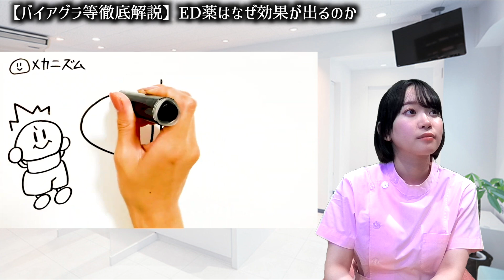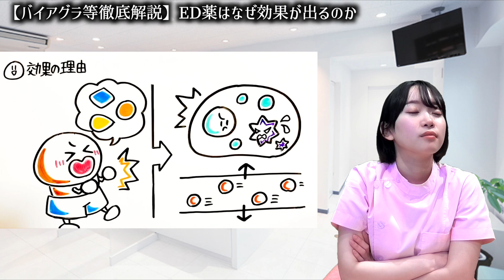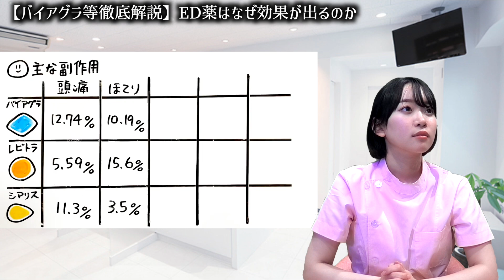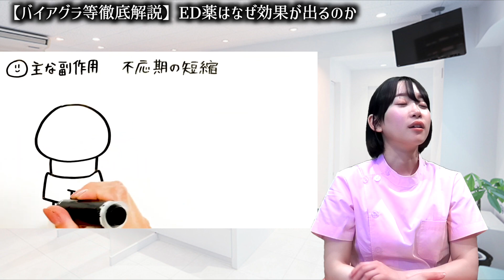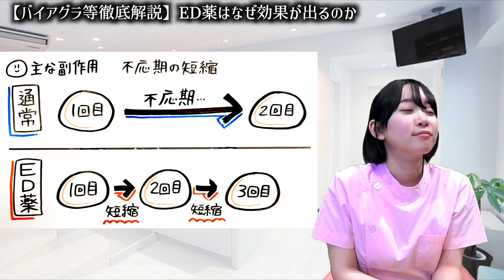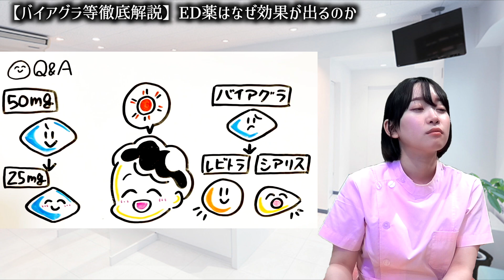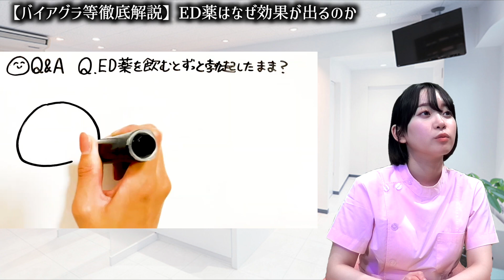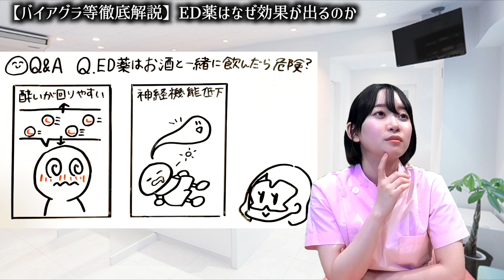夜の必需品徹底解説！なぜ強く硬くなれるのか⁉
こんにちは！
本日は、「夜の必需品徹底解説！」なぜ効果がでるのか？学んできました！

また動画をみて気になったことや、ご意見があればコメント、メッセージいただければ嬉しいです！